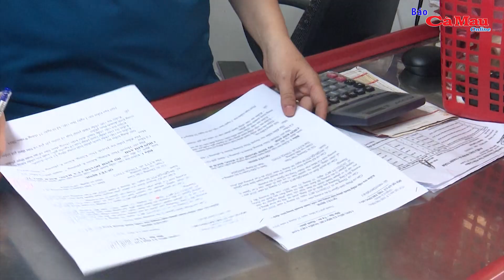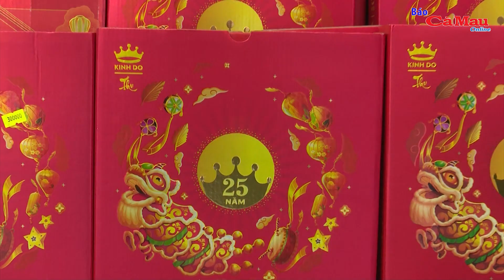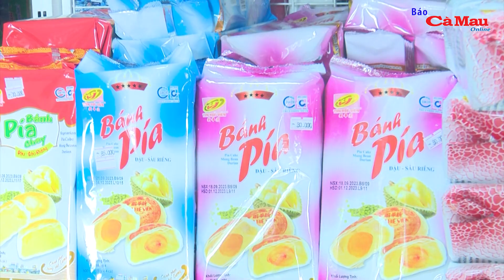Đảm bảo an toàn vệ sinh thực phẩm bánh trung thu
(CMO) Để đảm bảo an toàn vệ sinh thực phẩm, giá cả thị trường trung thu, Cục Quản lý thị trưởng tỉnh Cà Mau vừa tiến hành kiểm tra một số cơ sở kinh doanh bánh trung thu trên địa bàn thành phố Cà Mau. Đoàn đã tiến hành kiểm tra giấy chứng nhận đăng ký hộ kinh doanh; nguồn gốc xuất xứ, nhãn mác hàng hóa; Giấy đảm bảo an toàn vệ sinh thực phẩm trong kinh doanh; Việc niêm yết giá và bán theo giá niêm yết.